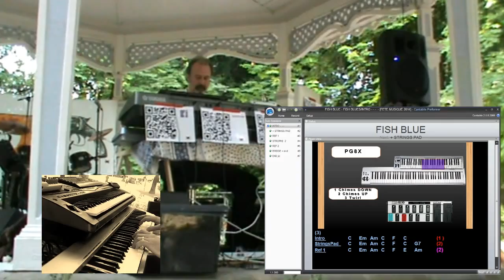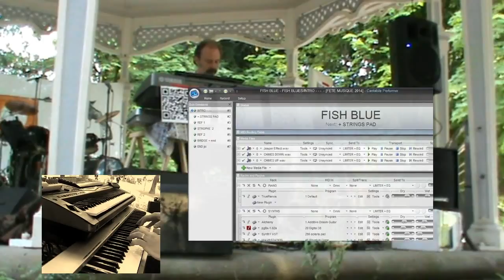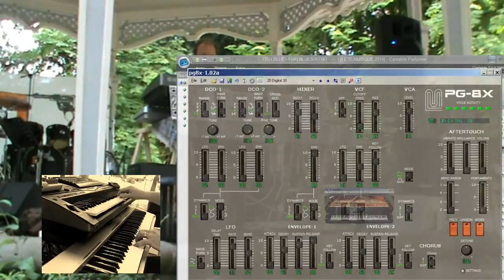Fish Blue - Fête de la Musique 2014 - Live Cantabile PERFORMER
Receptor still too expensive?
After CANTABILE LITE, let's have a look to CANTABILE PERFORMER in order to play live a quiet amount of VST instruments, and to organise, with SUB-SESSIONS, the songs you want to play live.

I used as usual :
- Alchemy free, well known;
- PG8X from Martin Lüders, a huge emulator of Vangelis' sounds. Free libraries I used are from Kujashi Bank 1 & 2 + bonus.

- Used as well the sampling capabilities of CANTABILE PERFORMER, in order to trigger Chimes with my footppad FCB 1010. The aim is to spare my CPU loading too much VSTi.

Peace